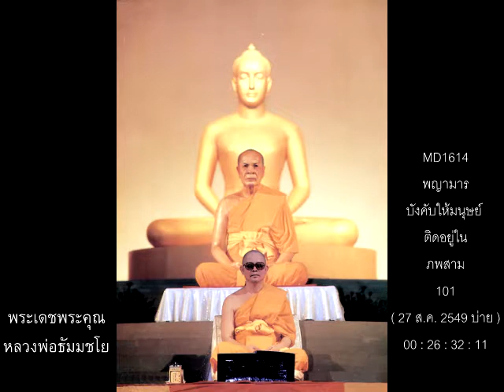หลวงพ่อธัมมชโย,พญามาร,บังคับ,ให้,มนุษย์,ติดอยู่ใน,ภพสาม,101,27 ส.ค. 2549 บ่าย,MD1614,วิชชาธรรมกาย,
หลวงพ่อธัมมชโย,พญามาร,บังคับ,ให้,มนุษย์,ติดอยู่ใน,ภพสาม,101,27 ส.ค. 2549 บ่าย,MD1614,วิชชาธรรมกาย,วัดพระธรรมกาย